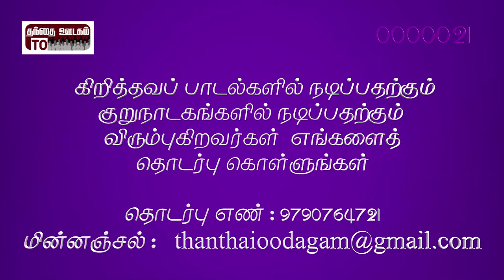Thaen Inimai | Manibharathi Violin| Visavanoor Vae.Thalapathi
Thaen Inimai

Manibharathi Violin

Visavanoor Vae.Thalapathi